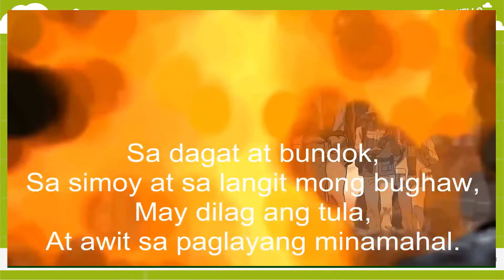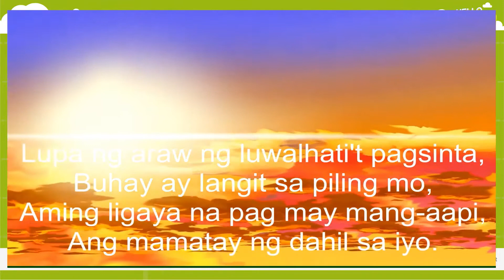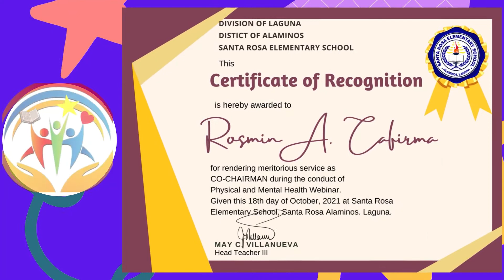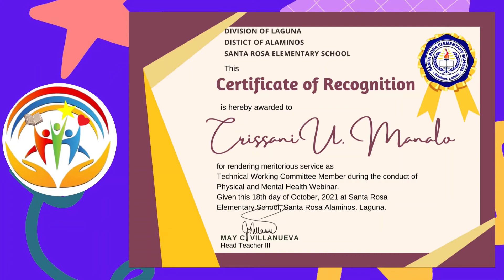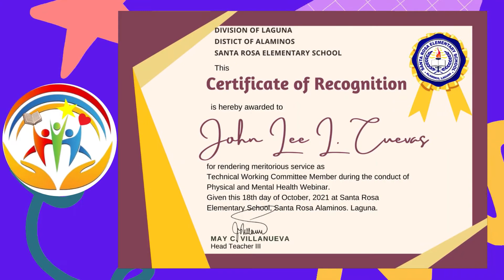FLOW OF WEBINAR II PHYSICAL AND MENTAL WELLNESS PROGRAM